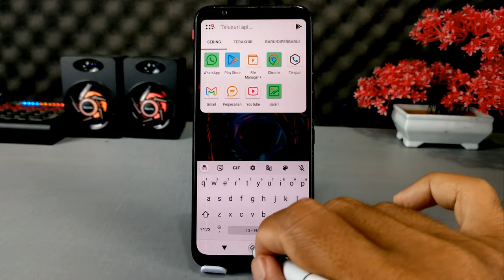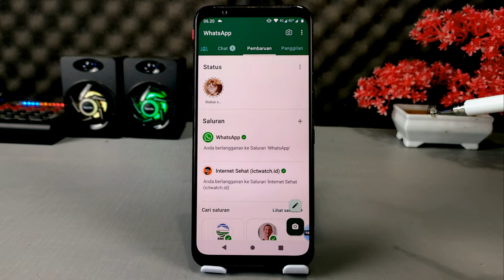Cara Menghapus Semua Status Di WhatsApp sekaligus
Assalamualaikum apa kabar teman-teman semuanya, di video ini saya share untuk kalian semua cara menghapus semua status di WhatsApp sekaligus.
Status yang dihapus di sini adalah status punya teman, nantinya status yang muncul di bilah pembaruan, baik itu status yang sudah dibuka atau belum, maka semuanya akan terhapus.
Dan cara untuk melakukannya tidak memerlukan aplikasi tambahan, jadi ini murni hanya trik saja.

Terima Kasih